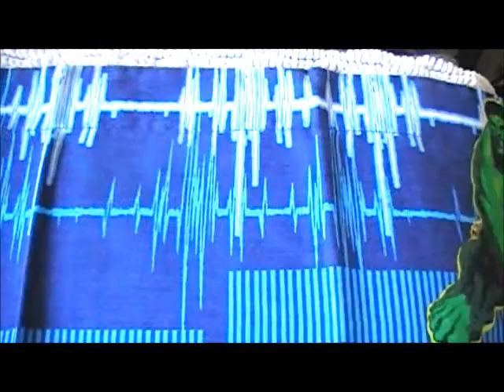Incredible Hulk pillowcase wcginla